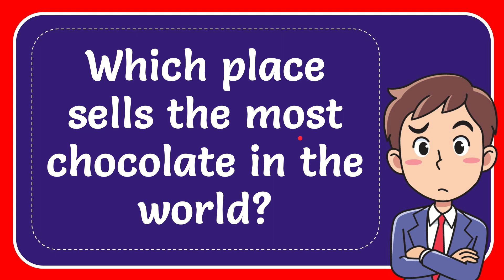Which place sells the most chocolate in the world?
Which place sells the most chocolate in the world? NEW VIDEO#